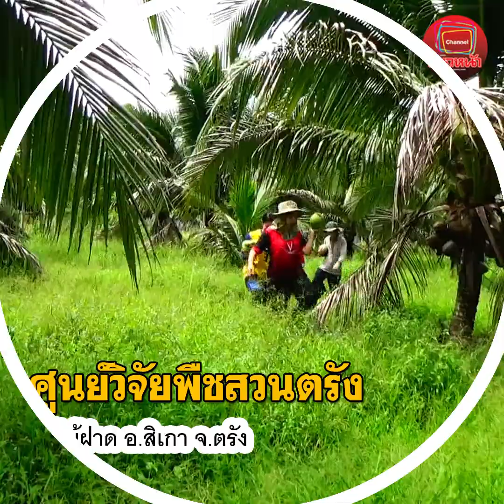ปลูกมะพร้าวน้ำหอมต้นเตี้ย ลูกดก-น้ำหอมหวาน สายพันธุ์ดีที่สุดในประเทศ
น้ำหวานเจี๊ยบ มะพร้าวน้ำหอมต้นเตี้ย ปลูกแค่ 3 ปีครึ่ง ออกลูกดกให้ผลผลิตคุ้มค่า สายพันธุ์ดีที่สุดในไทย